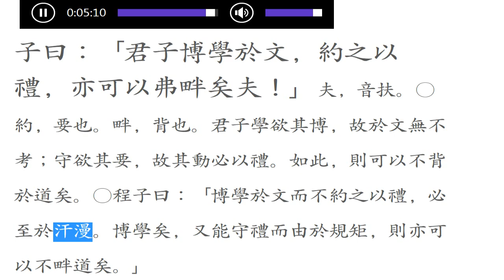논어_옹야 06_25 博文約禮(박문약례)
博文約禮
박문약례